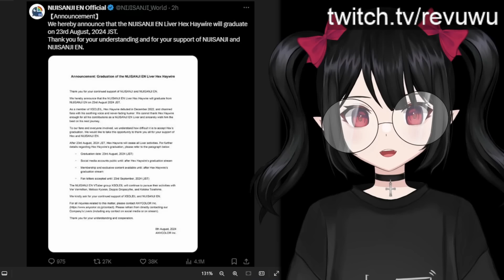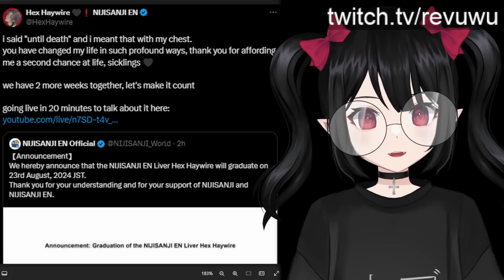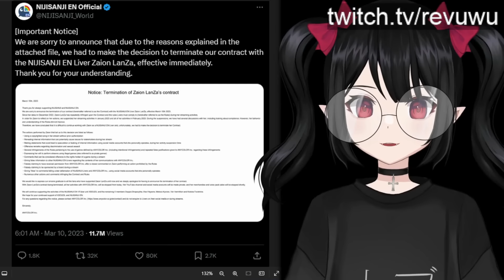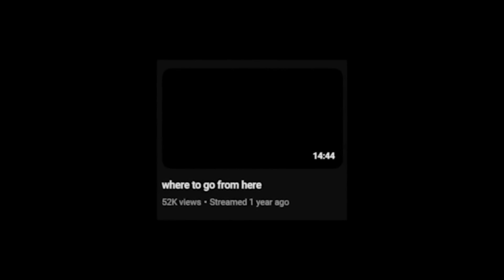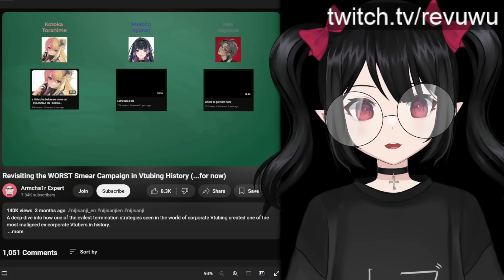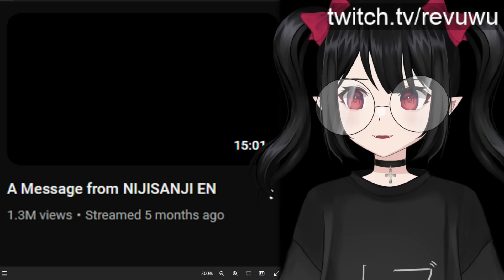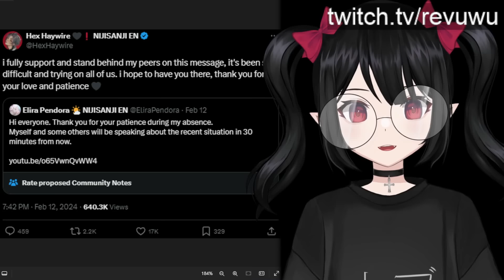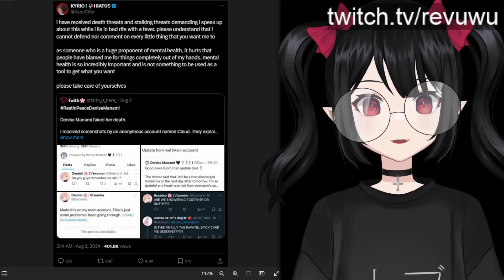Nijisanji EN Is In SHAMBLES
Last night, Nijisanji EN announced that liver "Hex Haywire" is graduating. This marks the end of a controversial and drama filled career with the agency.